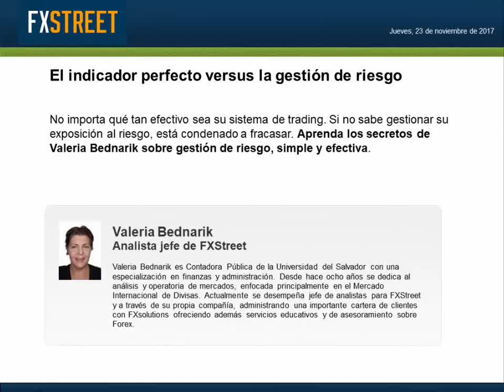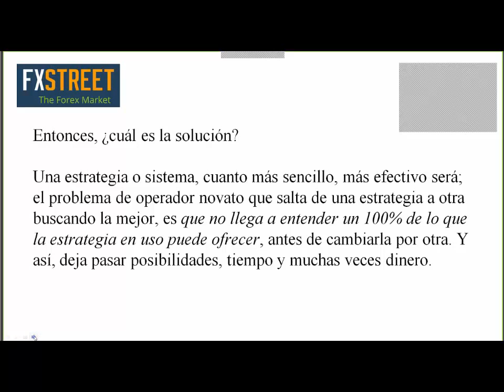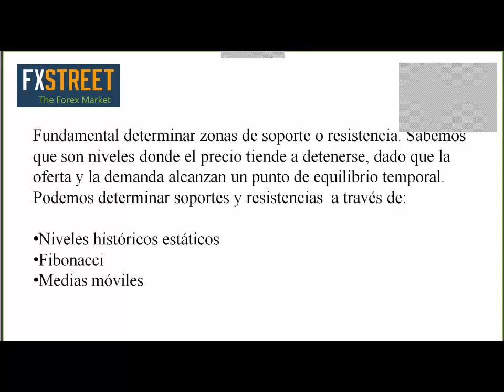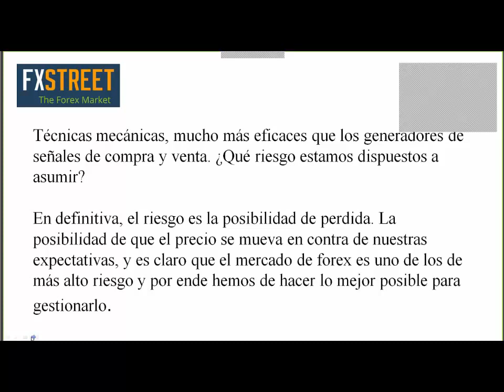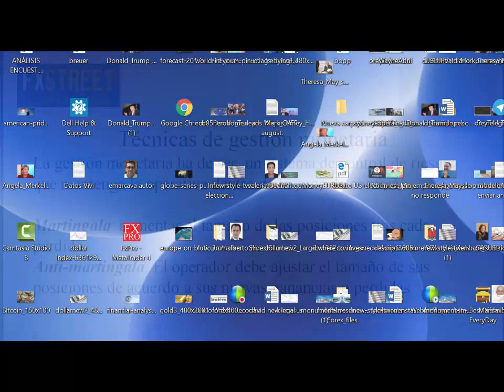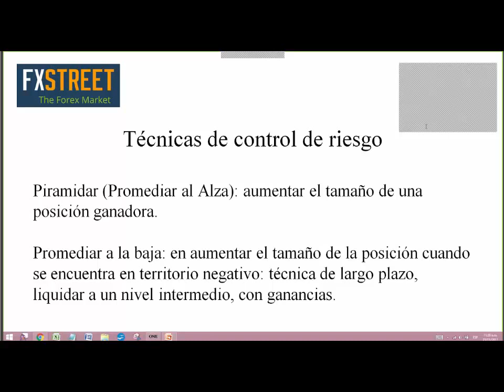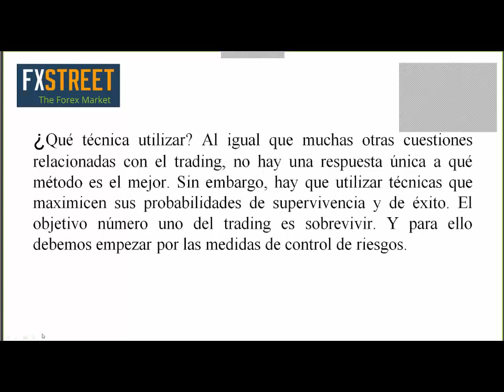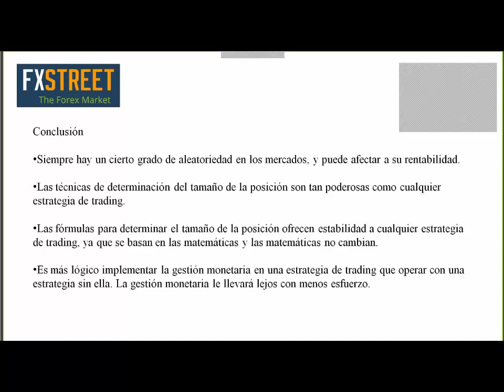Valeria Bednarik: El indicador perfecto versus la gestión de riesgo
Fecha de emisión: 23 noviembre 2017. Ponente: Valeria Bednarik. No importa qué tan efectivo sea su sistema de trading. Si no sabe gestionar su exposición al riesgo, está condenado a fracasar. Aprenda los secretos de Valeria Bednarik sobre gestión de riesgo, simple y efectiva.